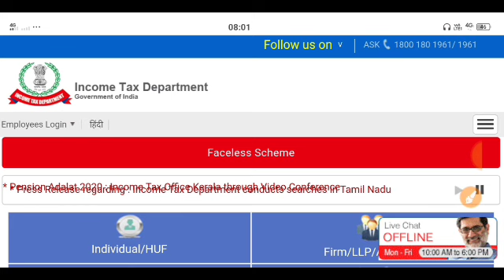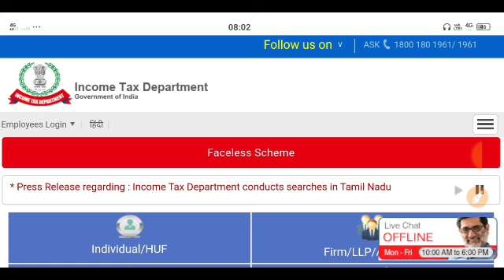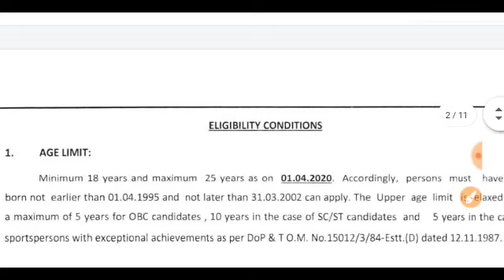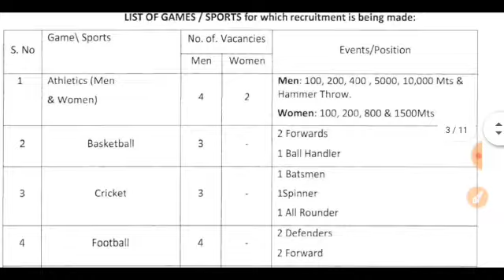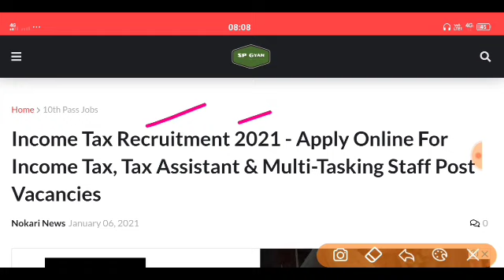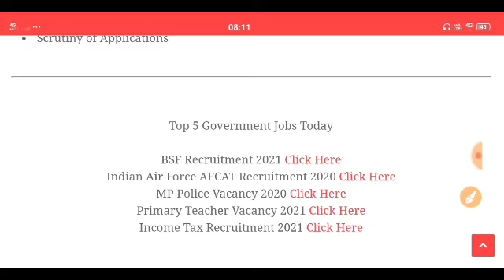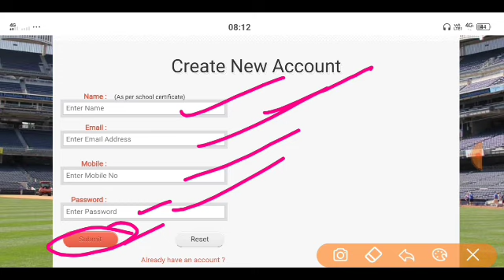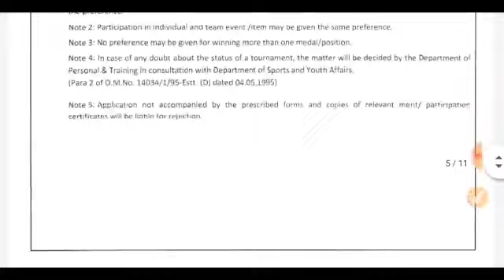Income Tax Recruitment 2021, No Exam Direct Vacancy 2021, Govt Jobs, Sarkari Naukri 2021, Income Tax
Income Tax Recruitment 2021, No Exam Direct Vacancy 2021, Govt Jobs, Sarkari Naukri 2021, Income Tax Bharti 2021